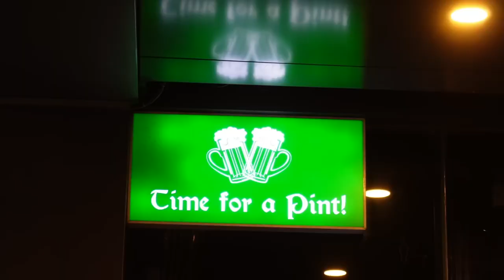Seeking Romance in Asia Guys? Remember! You're The Prize.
By chance, while I was thinking about this video, I met @BangkokPat in Benchasiri Park. Pat made me part of an extremely well-done video about the difficulties some visiting expats to Thailand create for themselves.  I highly recommend Pat's video.

The guy in the thumbnail photo is me with an AI altered head.